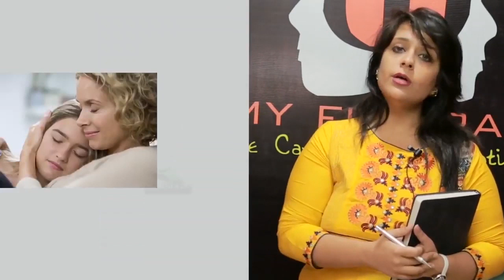बच्चे का शारीरिक शोषण से कैसे बचाये How to save child from Sexual Abuses in Hind